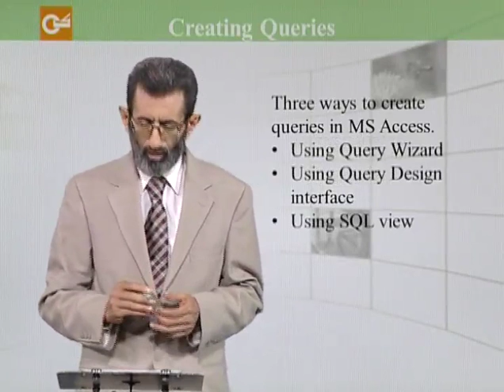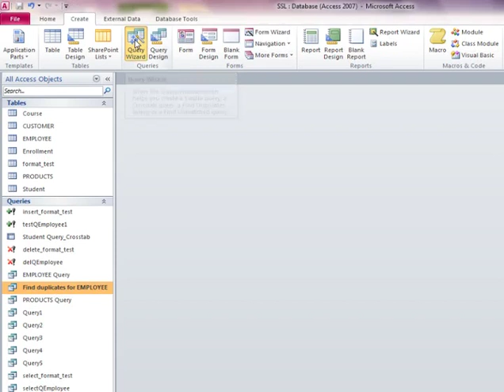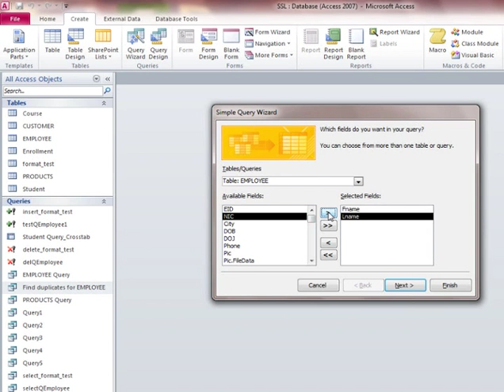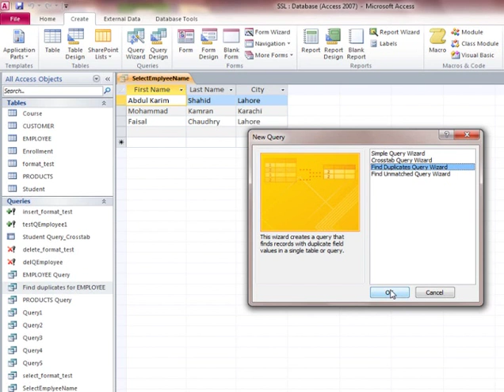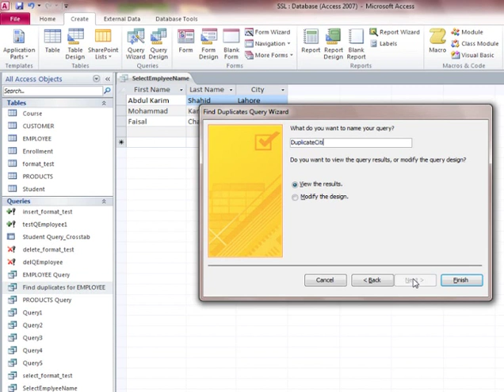CSC012 Lesson06 Part21